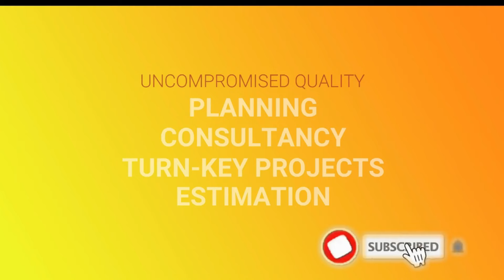இது தெரியாம போச்சே! இரண்டு காலத்திற்கு இடையே உள்ள இடைவெளி எவ்வளவு இருக்கனும்? Column Distance Rule.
இது தெரியாம போச்சே! இரண்டு காலத்திற்கு இடையே உள்ள இடைவெளி எவ்வளவு இருக்கனும்? Maximum & Minimum Distance Between Two Column.

கட்டிடத்தில் வ௫ம் சந்தேகங்களுக்கு தெளிவான விளக்கம் அளிக்கபடும்..
Architect designing,planing,eco friendly building method,luxurious building method, elevations, estimation, contractor, supervising, structural design, waterproofing agents ect.,

V Hariprasath B.E.,
Civil Engineer
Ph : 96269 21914